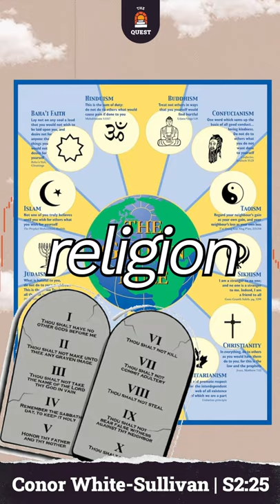Why Mark Zuckerberg wears the same clothes every day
The paradox of choice is real, says Conor White-Sullivan, founder of Roam Research. Here's why he thinks we should all be like Mark Zuckerberg and escape from the limiting paradigms of Western liberal humanism.

Conor White-Sullivan is the founder of Roam Research, a note-taking app that is taking the world by storm. Deeply curious about the ideas of ‘networked’ and structured thought, Conor spent nine months immersing himself and studying Evangelical Christian communities.

What he learned set him on a path of building 'a collective Bible' with technology, which grew into Roam. In our conversation, we talk about anthropology, the paradox of choice and augmenting collective and individual intelligence. We discuss the philosophy of religion, purpose and self-love.

Join Twitch co-founder, Justin Kan (aka your favorite founder's favorite founder), on a quest to discover the human stories behind icons in tech, business, sports, music, and beyond. Let’s F**king Grow.